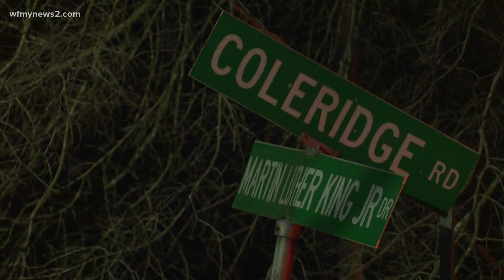16-year-old boy killed in Asheboro apartment shooting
Police said 25-year-old Eli Junior Gainey was also shot and killed. A toddler was shot and is in stable condition at an area hospital.